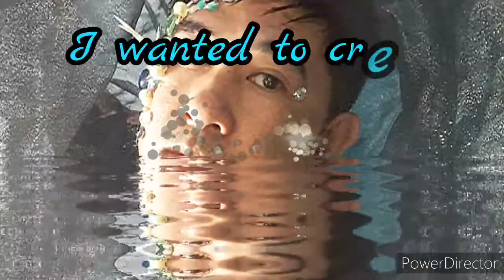MY OWN HYMN OF THE MERMAIDS ( FEATURING MY ORIGINAL HYMN AND VOICE RECORDING )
I wanted to make  my PERSONAL MERMAID MUSIC  BACKGROUND for my upcoming videos for my vlogs featuring my MERMAID SCULPTURES using CEMENT..
I made my personal voice recording using the BANDLAB APP.
I recorded the hymn in high notes first, followed by the low tone version. I really had NO IDEA AT ALL on what to sing...I just experimented on the notes upon pressing the record button. The notes just came out of the blue..., unrehearsed and impromptu...
Whatever tune came in, then that was IT !!!

I edited my original voice recording using the POWER DIRECTOR Video Editor from my Android Phone.
I had to  split the high tunes from the low tunes and arranged them myself in layers...
I needed to save the first work of editing with layers...then repeated the process  so i could play with the layering of my voices...

This is ABSOLUTELY NOT PERFECT. coz this is also my FIRST TIME doing this. And everyrhing was baaed on my INTUITION...
I'm loving it anyways. after all, i simply created this for my self and for my upcoming works and videos.

ARTIST/HYMN/ ARRANGEMENT:  FRENCH LEE

for nice water bubbles sound effect :
 Paul and Mariel